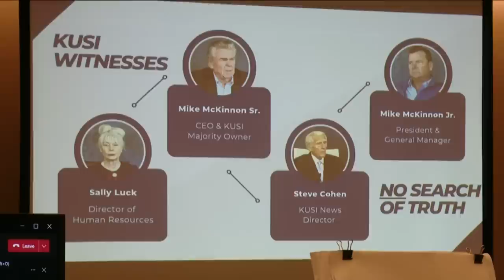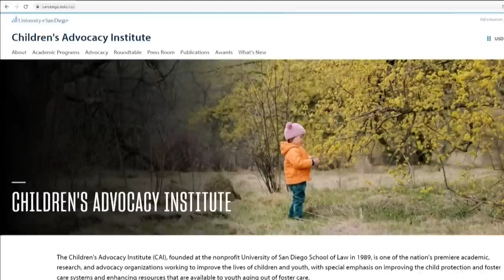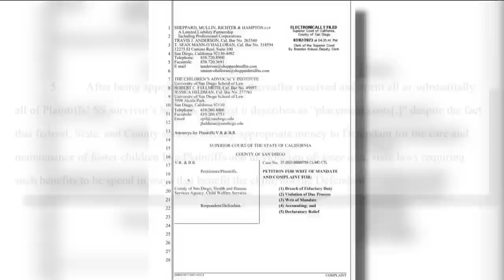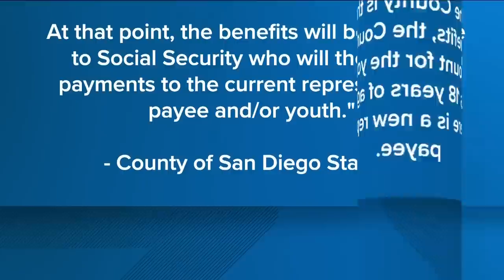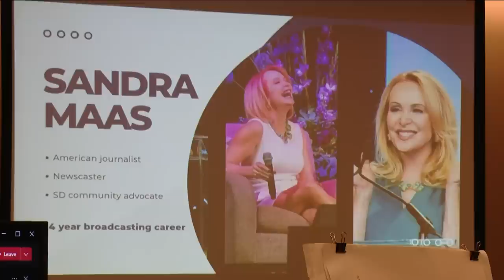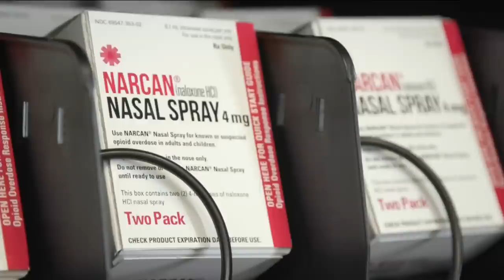Top Stories on CBS 8 for March 8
This video features the top stories from around San Diego for Wednesday, March 8.